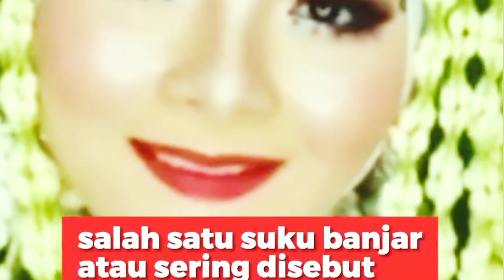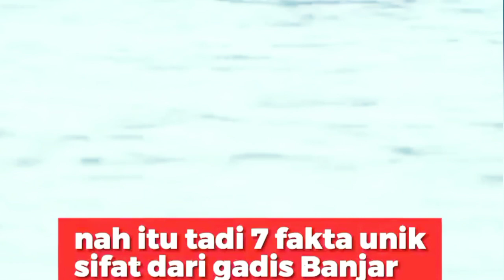beberapa fakta gadis suku banjar